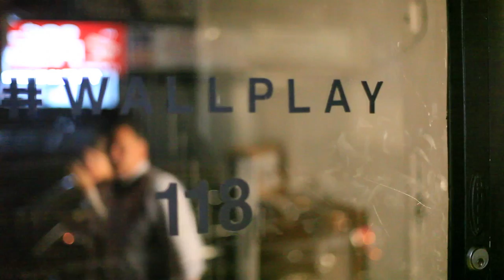JAY WEST ART EXIBIT AT WALLPLAY NYC